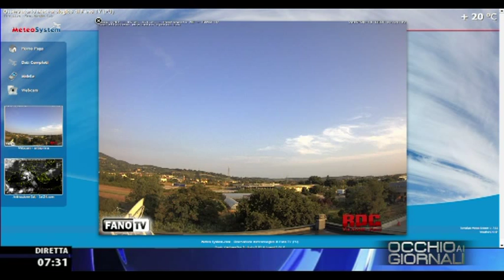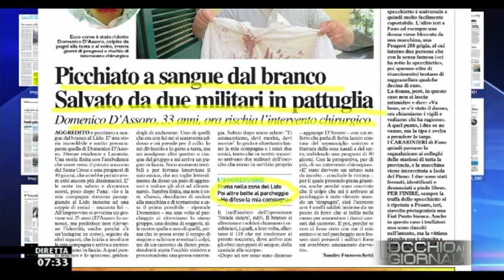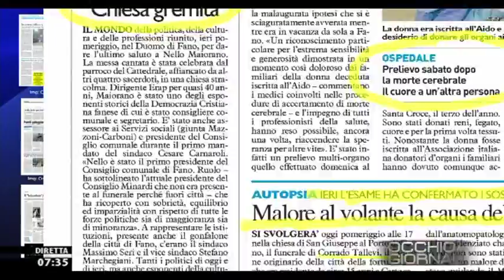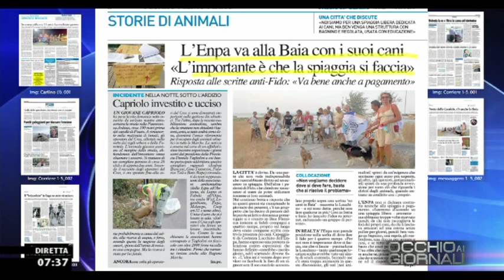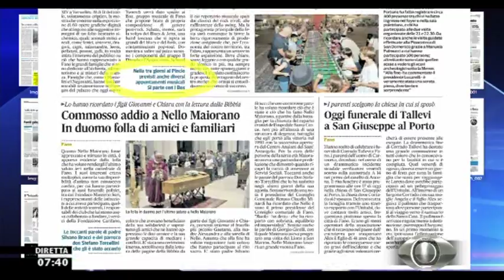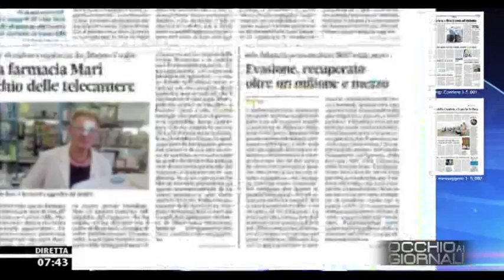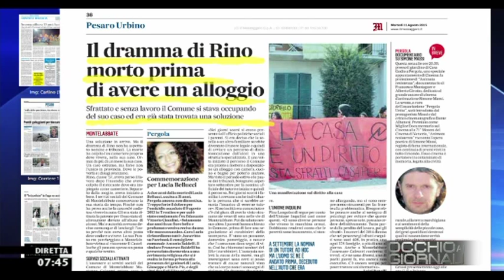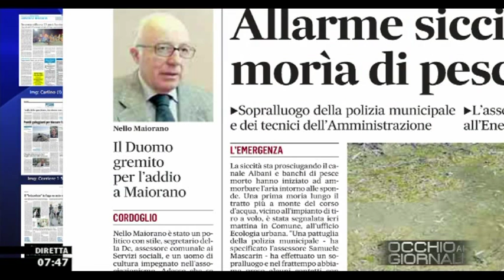Occhio ai GIORNALI 11/8/2015